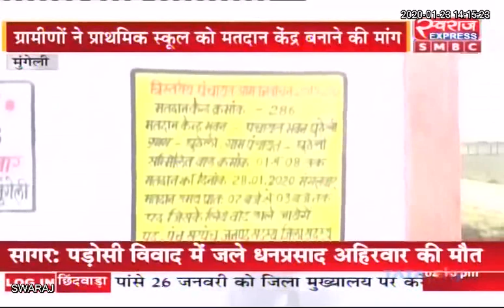Mungeli News: प्रशासन ने पंचायत भवन को बनाया मतदान केंद्र, ग्रामीणों ने जताई आपत्ति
Mungeli News: प्रशासन ने पंचायत भवन को बनाया मतदान केंद्र, ग्रामीणों ने जताई आपत्ति, चुनाव बहिष्कार का किया ऐलान |
मुंगेली में एक तरफ जहां पंचायत  चुनाव की तैयारियां पूरी कर ली गई है तो वहीं घुटेली  ग्राम पंचायत में मतदान केंद्र को लेकर गांव में विवाद छिड़ गया है दरअसल प्रशासन ने यहां पंचायत भवन को मतदान केंद्र बनाया हैं जिस पर ग्रामीणों ने आपत्ति दर्ज कराते हुए प्राथमिक स्कूल को मैदान केंद्र बनाए जाने की मांग जिला प्रशासन से की है ग्रामीणों का कहना है कि हर त्रिस्तरीय पंचायत चुनाव में स्कूल भवन को ही मतदान केंद्र बनाया जाता है मगर इस बार ग्रामीणों से बगैर सहमति और सूचना दिए बिना ही पंचायत भवन को मतदान केंद्र बनाया दिया गया हैं ग्रामीणों एवं सरपंच पद के इस गांव के कुछ प्रत्याशियों ने मौजूदा सरपंच एवं प्रत्याशी पर  प्रशासनिक  अधिकारियों से मिलीभगत का आरोप लगाया है ग्रामीणों का कहना है कि मौजूदा सरपंच का घर मतदान केंद्र बनाए जा रहे पंचायत भवन के 100 मीटर के दायरे में हैं ऐसे में निष्पक्ष चुनाव पर भी उन्होंने सवाल उठाया है.. वही सप्ताह भर बीत जाने के बाद भी शिकायत पर प्रशासन की ओर से कोई कार्रवाई नहीं की जा रही है जिसके  चलते अब ग्रामीणों ने चुनाव बहिष्कार का मूड बना लिया है.हालांकि प्रशासन के अधिकारी इस सम्बंध में शिकायत मिलने की बात जरूर का रहे है मगर निराकरण को लेकर कोई पहल नही की गई..